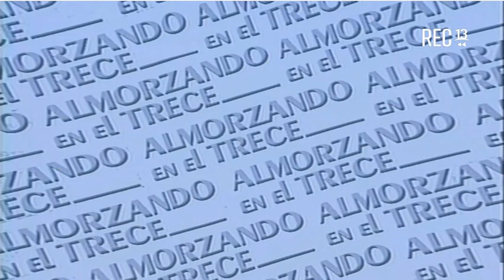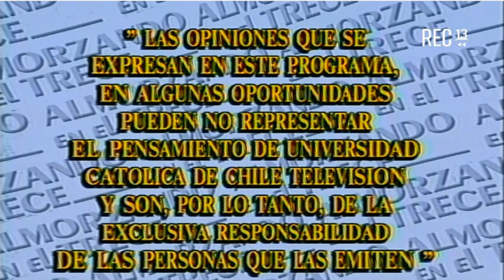ALMORZANDO EN EL TRECE 1989 (14-4-89)